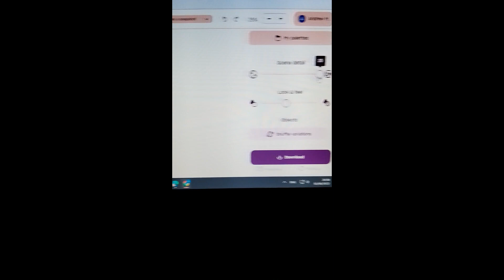Create beautiful illustrations no design skills needed design stripe in action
Thanks
Teach By Momin